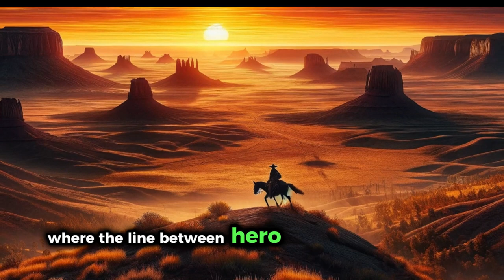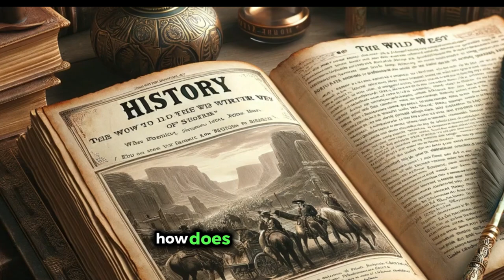John Joel Glanton :The Old West Killing Machine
If you're interested in the history of the Old West, you need to watch this video! John Joel Glanton is known as the natural born killer of the old west. This weird history video will show you why he's so famous and what happened in his life.

If you're a fan of weird history, then you need to watch this video! John Joel Glanton is a fascinating figure and his story is full of strange twists and turns. From his early days in the old west to his murderous career, this video is a must-watch for any history fan!